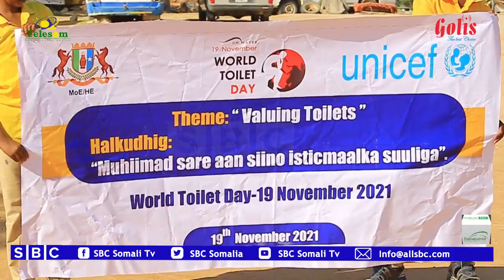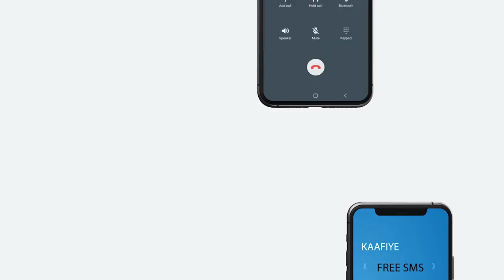XUSKA MAALINTA SUULIYADA ADUUNKA OO LAGU QABTAY MAGAALADA GAALKACYO